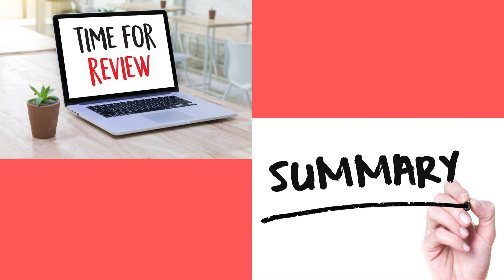कुंडलिनी book review and summary in hindi